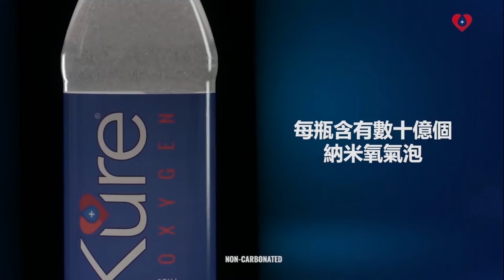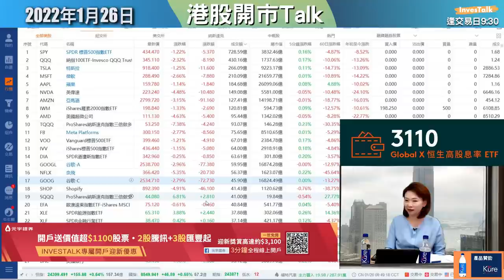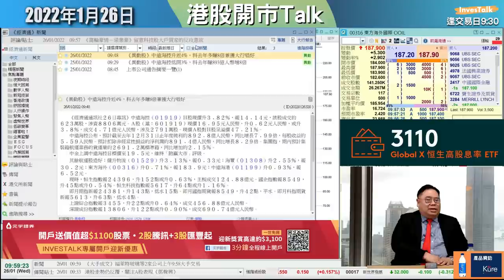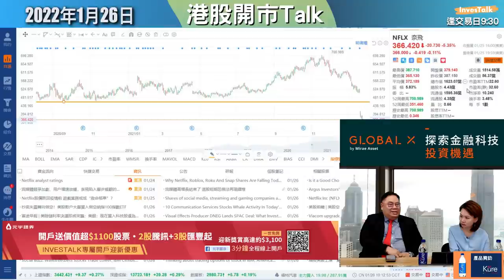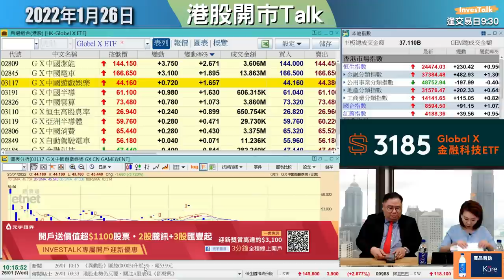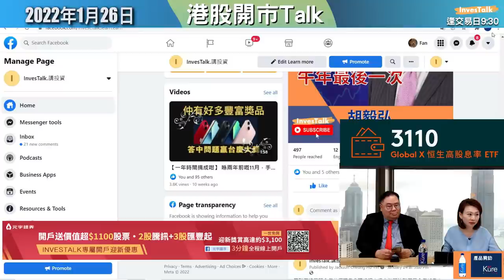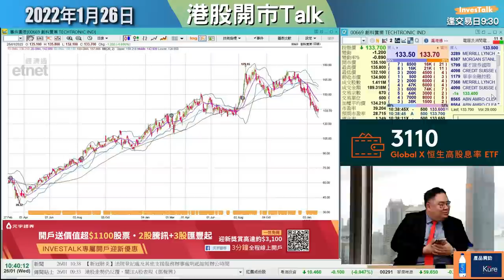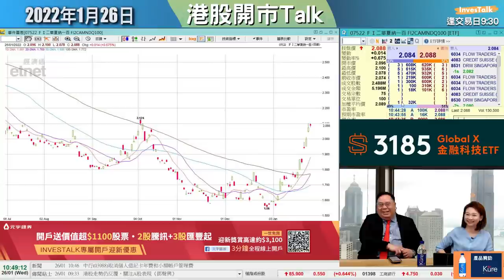【開市Talk】姚浩然：港股首季會叻過美股 Ａ股 但並非大升｜唯一睇好東方海外｜詳細解釋微軟業績 MSFT (26/1/2022)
【開市Talk】港股 首季 會叻過美股 Ａ股 但並非大升｜唯一睇好 東方海外 ｜詳細解釋 微軟 業績 MSFT (26/1/2022)
嘉賓：姚浩然 時富財富管理董事總經理
主持：范巧茹
🚨🚨【InvesTalk X 元宇證券合作】🚨🚨
開戶迎新可享最高32股匯豐+2股騰訊(價值約$2500)加上其餘免費串流報價和新股認購券等總值超過約$3,100迎新獎賞！由即日起至2022年2月28日前註冊，新客戶經以下連結成功於元宇證券註冊開戶，可享專屬迎新大激賞：

(1) 激賞贈股：2月28日前，註冊之日起90天內完成首月底前累計入金滿20,000港元起，一個月內未有出金和任意做一筆交易送8股匯豐和2股騰訊起(價值約$1316)，入金越多送得越多，最高達32股匯豐+2股騰訊(價值約$2500)
(2)  港股一世免佣，港美股買賣不設平台費
(3)  首次開戶可享一世無限港股買賣免佣及$299新股認購券
(4)  賬戶資產首次滿HK$50,000送免費LV2極速串流報價一個月(價值高達$388) 當月trade夠30次，次月串流報價Keep住送！！

元宇證券永久落盤免佣金同不設平台費, 抽IPO新股高達20倍孖展及特設零本金抽特選IPO新股，利息低至2.88%！把握投資機會為財富增值，立即行動啦！

優惠受相關條款及細則約束，元宇證券有限公司保留最終解釋權。
資料由元宇證券提供。投資涉及風險，價格可升可跌。
⚠️⚠️支持InvesTalk⚠️⚠️
0:00【開市Talk】
2:48 節目開始
4:41 港股開市活躍股份
6:17 隔晚美股表現
7:50 [嘉賓] 姚浩然登場
19:45 東方海外(0316)/中遠海控(1919)
23:37 招商銀行(3968)
26:00 如果應對美股的波動
26:25 微軟(MSFT)
29:08 特斯拉(TSLA)
29:55 Netflix(NFLX)
32:04 ETF專線
34:10 匯豐控股(0005)/恒生銀行(0011)/中銀香港(2388)
36:00 友邦保險(1299)/宏利金融－S(0945)
38:23 比亞迪股份(1211)
40:49 海吉亞醫療(6078)
42:30 中國移動(0941)
43:40 恒生指數
45:10 藥明生物(2269)
45:55 萬國數據－SW(9698)
47:10 Facebook 優先留言區：
48:20 中金公司(3908)
49:40 龍湖集團(0960)/中國海外發展(0688)
51:50 海豐國際(1308)
52:55 中國海外發展(0688)
53:58 江西銅業股份(0358)/Freeport-McMoRan Inc.(FCX)/中國鋁業(2600)/俄鋁(0486)
55:45 電訊盈科(0008)/長實集團(1113)
57:34 創科實業(0669)
01:00:45 英偉達(NVDA)/阿斯麦(ASML)/美國超微公司(AMD)/台積電(TSM)
01:04:10 FI二華夏納一百(7522)